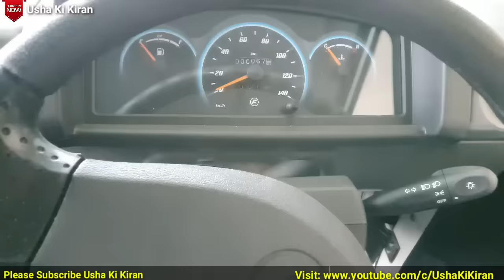New Force Toofan 12 Seater 2019 🔥🔥🔥Updated features Price Mileage Specification Review.